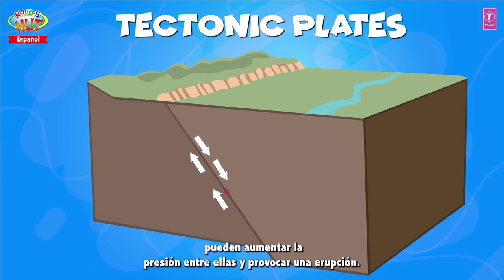Desastres Naturales El Volcán | Nuevas Historias en Español para Niños | Las Mejores Historias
Presentación "Desastres Naturales El Volcán | Nuevas Historias en Español para Niños | Las Mejores Historias" por KIDS HUT - Español .

✿‿✿ HELLO KIDS you are enjoying "Natural Disasters  The Volcano - Spanish" by Kids Hut.